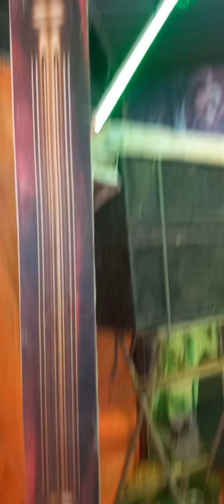DUBAI THEME MELA IN DUBAGGA LUCKNOW, mela melanear lucknownews fair tranding Last date 1 April.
KARAN NTSHH . 😊

YOU WILL FIND ALL TYPES CONTENT ON MY CHANNEL. 😊